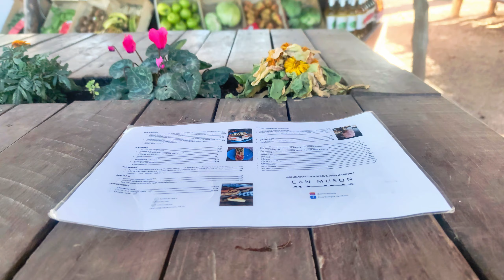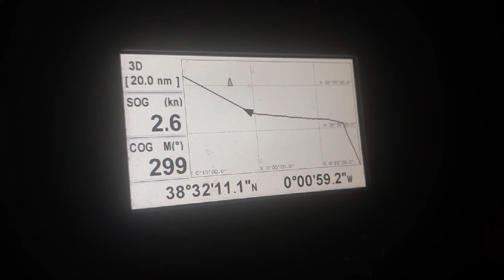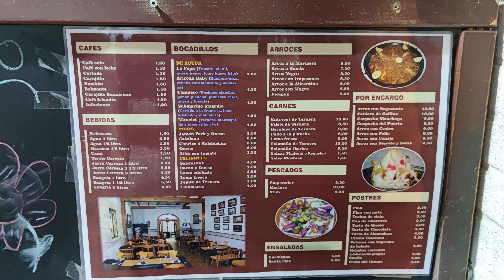O Ibizie, ciężkim powrocie i o pierwszej wyprawie dookoła świata - Ep 13 Falkorem w Rejs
W tym odcinku pokazujemy, gdzie wybraliśmy się w trakcie naszej wycieczki po północnej Ibizie. Zobaczycie też, dlaczego nieoczekiwanie musieliśmy zmienić trasę i powrót do Cartageny okazał się zdecydowanie dłuższy niż byśmy chcieli. Opowiadamy także dwie historie ludzkiej dzielności, ktore udało nam się poznać w czasie tego rejsu.

Projekt Falkorem w Rejs jest aktualnie zamknięty. W przeszłości dostępna była opcja wspierania nas na Patreonie i Patronicie oraz wybierania się z nami we wspólne rejsy. Niemniej jednak z początkiem 2022 roku podjęliśmy decyzję o zakończeniu tej inicjatywy.

Na tym kanale możecie znaleźć filmy z naszych przeszłych podróży i przygód. Niewykluczone jednak, że pojawią się na nim nowe nagrania. Nie przewidujemy jednak żadnej regularności w tym zakresie.

Wszystkich naszych widzów, dawnych Patronów oraz kochanych ludzi kibicujących naszym projektom, serdecznie podrawiamy i życzymy wspaniałych przygód. Do zobaczenia!

00:00 Wstęp i Can Muson
01:45 Czołówka
02:28 Północ Ibizy
03:18 Zatoka przy Port de Sant Miguel
03:34 Zatoka Benirras
04:16 Jaskinia Can Marçà
08:22 Wyruszamy w drogę powrotną
09:45 Zmiana kursu
10:19 Altea i Benidorm
11:55 Santa Pola
12:49 Nao Victoria
13:12 Pierwsza wyprawa dookoła Świata - Ferdynand Magellan
15:17 Zakończenie

W filmie, opowiadając o pierwszej wyprawie dookoła świata oraz o historii Benidormu, wykorzystaliśmy grafiki i obrazy z Wikipedii.